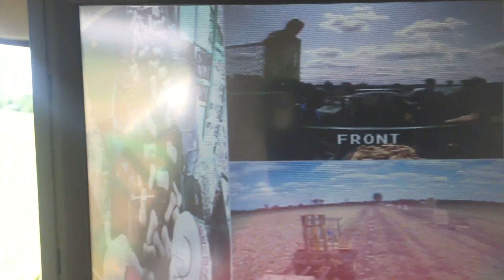VOGEL ENGINEERING SQUASH HARVESTER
VE built this Squash Harvester in 2017 for J&J farms of Hudsonville MI. The machine has been used to harvest acorn, butternut, buttercup, and hubbard squash. The pickup width is 20' wide harvesting 8 30" rows of product at one time.